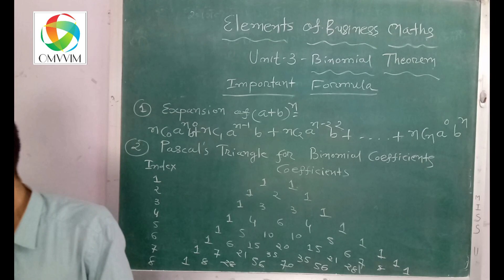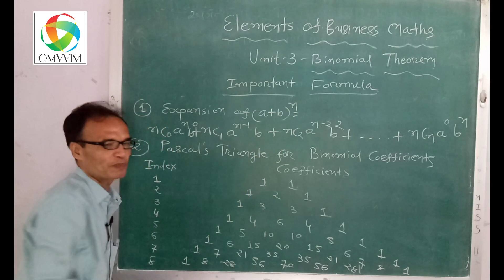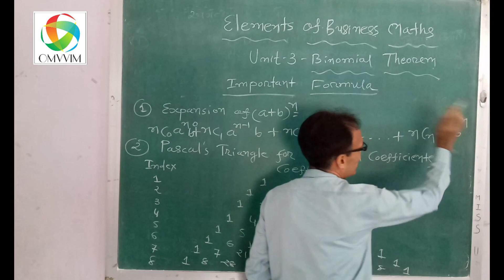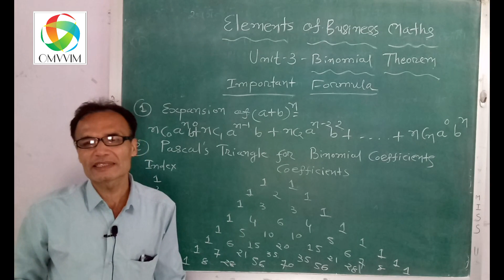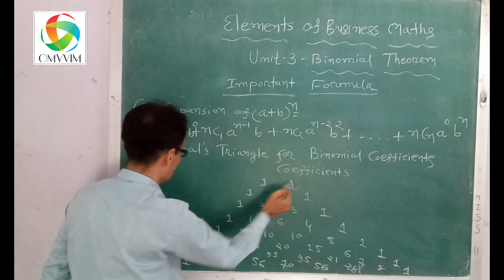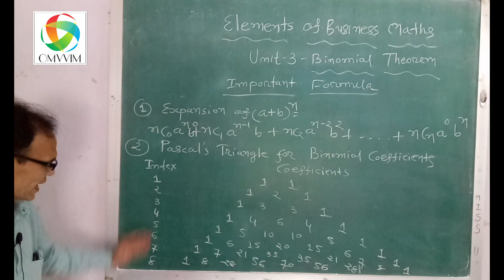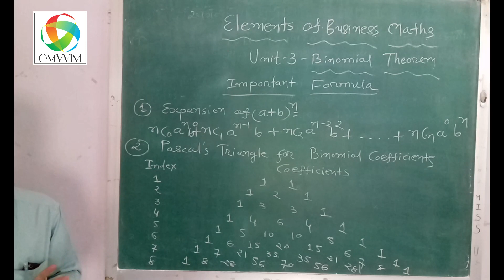BBA Sem-1 | Elements of Business Mathematics | Unit-3 Binomial Theorem | Lecture-1 | Omvvim College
BBA Sem-1
Sub.-Elements of Business Mathematics
Unit-3 Binomial Theorem
Lecture-1

Opp. Sardar Baug
Sanala Road Morbi